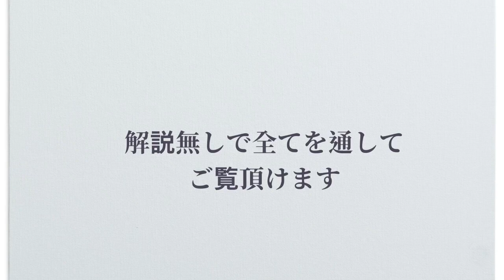オンライン・バレエ講座 バーレッスン 解説無し全編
2020年3月〜配信中の「オンライン・バレエ講座」
バーレッスン解説無し全編をご覧頂けます。

✴︎この動画はバレエ初心者向けや、上級者や指導者に向けての正しいメソッドを指導する教材ではございません。あくまで左右木健一のレッスンを一度は受けたことのある方の復習動画ですので予めご了承ください。

バレエ用語、腕のポジション、身体の方向の数え方などはそれぞれの国によって相違がございます。

同じメソッド同士の教師間においても、意見の相違、指導法の相違がございます。

こちらの動画にもそれが言えます。

１００％正しいバレエ教材、としてご覧いただくのではなく、あくまでも左右木健一のクラスを一回は受けたことがある方の復習用であることが前提ですので、その辺をご理解いただいた上でご覧ください。